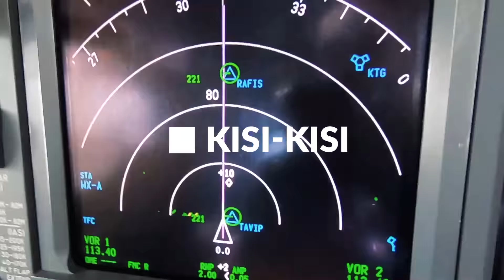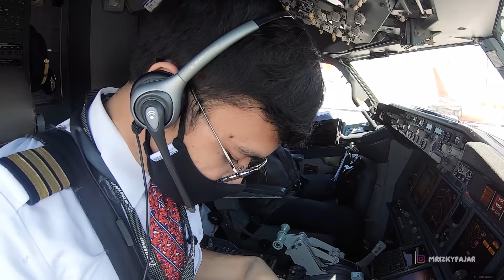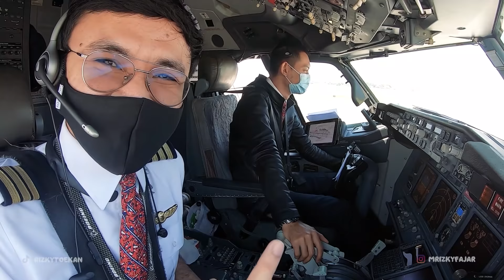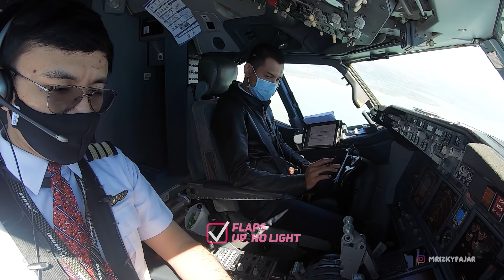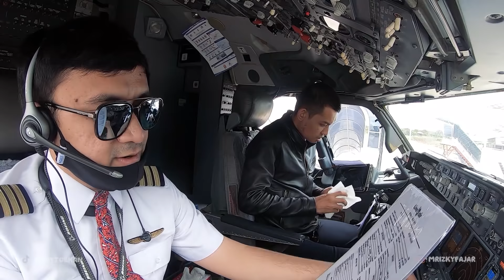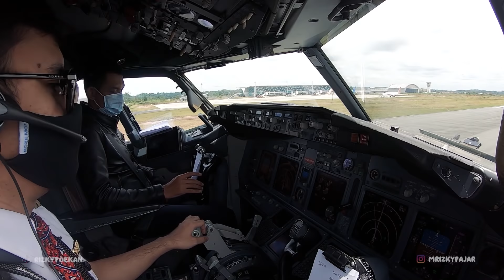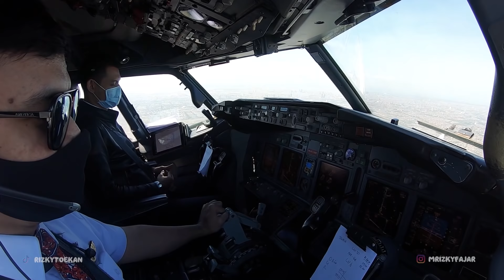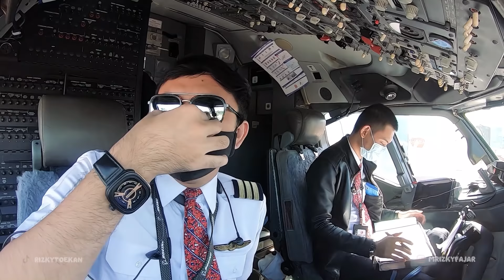[PENAMPAKAN RUANG KEMUDI] FULL PROCEDURE TERBANG PERTAMA KE SAMARINDA